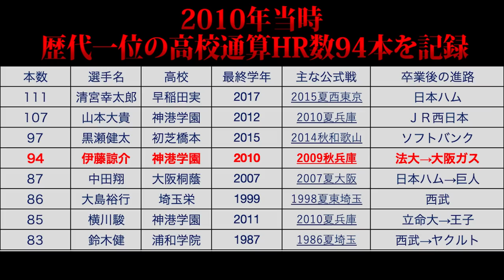高校通算94HR打ったのに叩かれた男・伊藤諒介。実際ヤバかった。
約10年前…珍しすぎた「縦振り」でHRを量産したあの男が再びグランドへ。